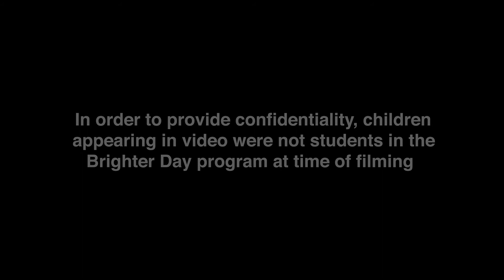Brighter Day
Brighter Day: A therapeutic Program for Sexually Traumatized Children